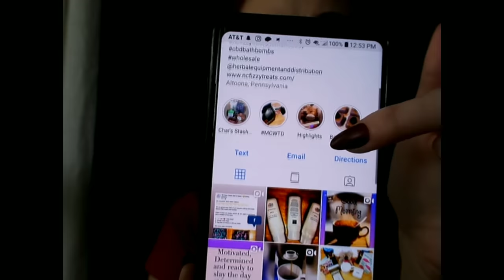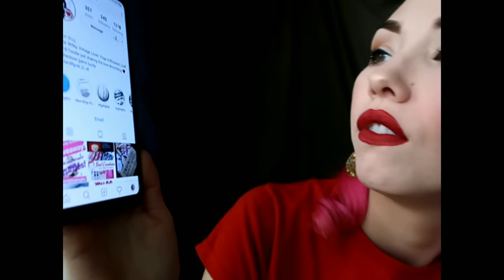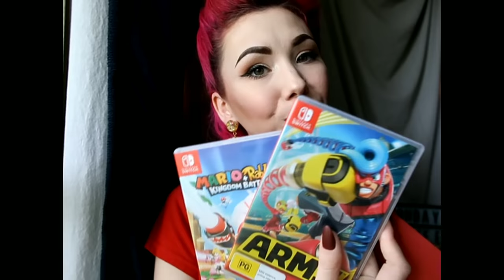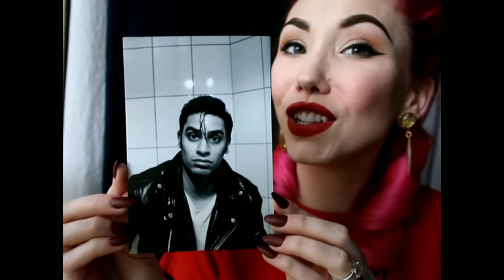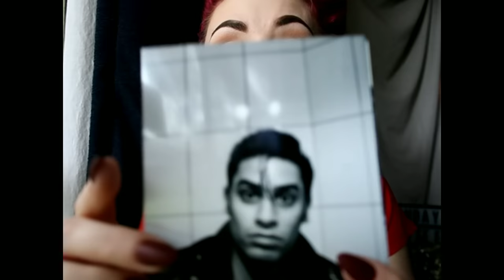MCWTD: EPS: 70_ Don't be a door mat to the toxic side of the girl power movement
I'm back and spilling the tea the mean girls don't want me to spill. But y'all know me! my voice will never be silent and I will always speak the truth in my continued battle in sharing what needs to be said no matter who likes it!

xoxo
The Doll
HPIC

Check out my friends at Forever Above Me and rep what you inspire and pick up a MCWTD Mug O' Positivity!

COOL PEOPLE TO CHECK OUT!

CBD Bath & Body
NC Fizzy Treats

- Modern Vintage Mrs.

FAN MAIL & PR